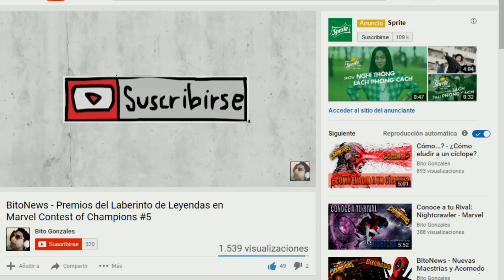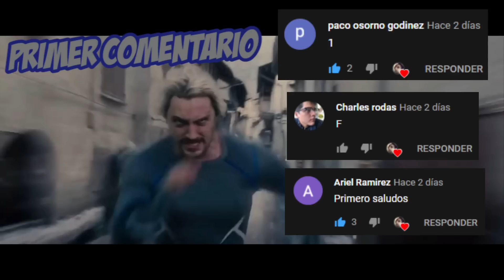Consiguiendo a PLATINUMPOOL! | Justo la Pieza que me Faltaba - Marvel Contest Of Champions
Hola cómo están players? Ustedes ya consiguieron a Platinumpool?.

*Like si te faltan piezas.